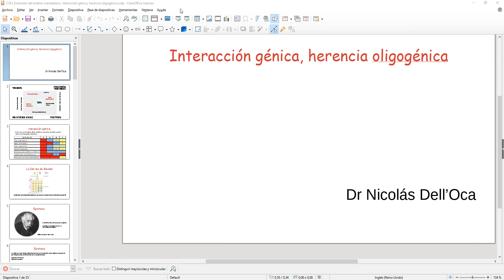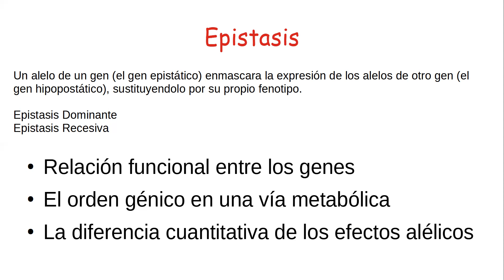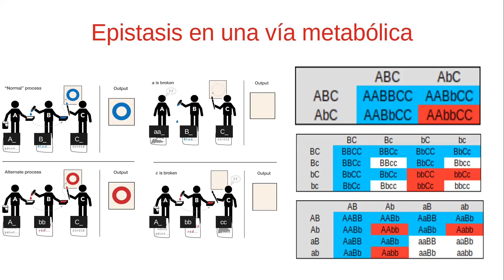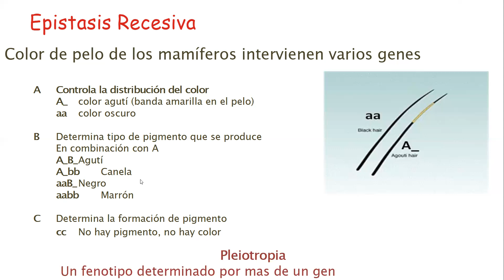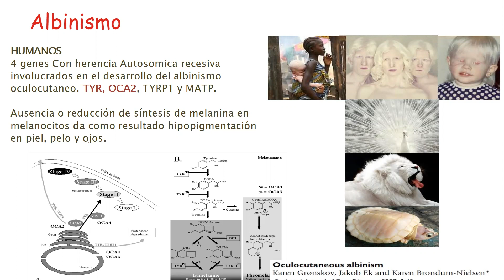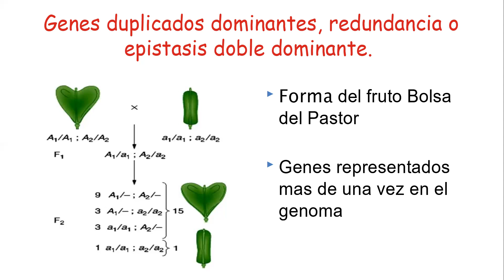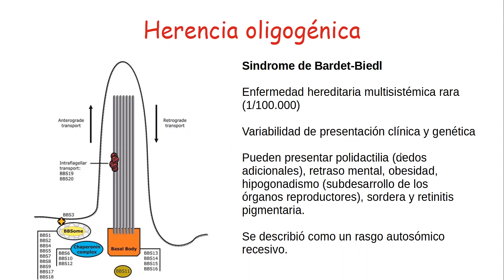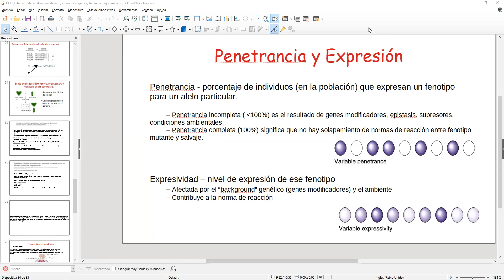Teórico Interacción génica, herencia oligogénica 2022